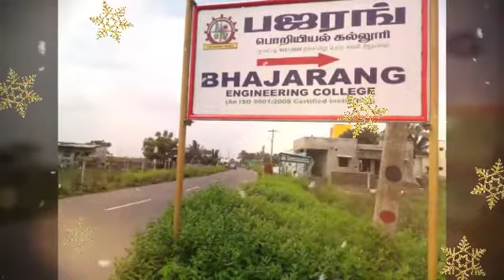DTCP Approvad plots at Veppampatu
Per Sqft : ₹555

Balance : 11-Month EMI

Bank Loan Available : 75%

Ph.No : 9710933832